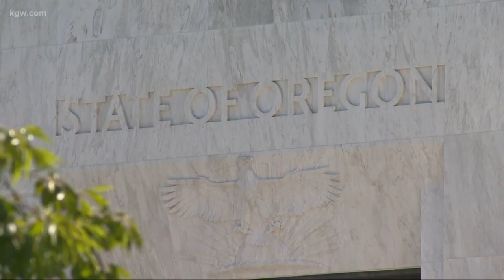Left Hook Right Jab: Debating business tax cuts in Oregon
Debating business tax cuts in Oregon on Left Hook Right Jab